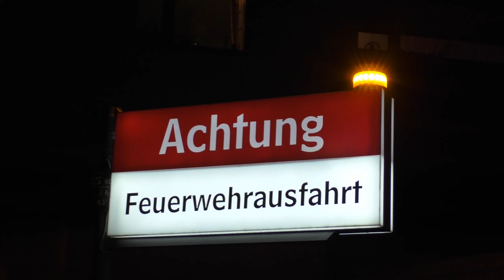[Heimrauchmelder + Anrückende FFler!] HLF20 + LF20 KatS FF Hannover- Wülfel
Einsatz für die Freiwillige Feuerwehr Hannover- Wülfel!

Heute zusehen gibt es das Hilfeleistungslöschgruppenfahrzeug 20 (HLF20) sowie das Löschgruppenfahrzeug 20 Katastrophenschutz (LF20 KatS) der Freiwilligen Feuerwehr Hannover- Ortsfeuerwehr Wülfel bei Wachausfahrt zu einem ausgelösten Heimrauchmelder. Vor dem ausrücken der Einsatzkräfte sind noch einige anfahrende FFler mit ihren PKW sowie die Alarmleuchte der FF zusehen.

Alarmiert wurden sie zusammen mit dem Löschzug der Feuerwache 3, dem B- Dienst, einem RTW sowie der Polizei Hannover.

Fahrzeuge im Einsatz:
Florian Hannover 07-48-16
Florian Hannover 07-44-16

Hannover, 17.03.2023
©Copyright by BOS-EmergencyPictures

Folgende Filmer waren dabei!

Datenschutz!
Im zusehendem Video , geht es um die zusehenden BOS-Fahrzeuge. Personen, Autos, Kennzeichen, Gesichter usw. stehen unter einem so genannten "Beiwerk". Hierbei beziehe ich mich auf §23 und §27 des KunstUrhG.

Sollten trotzdem Probleme aufgrund erkennbarer Personen, Kennzeichen etc. sein, kontaktieren sie mich bitte in der unten genannten E-Mail Adresse!